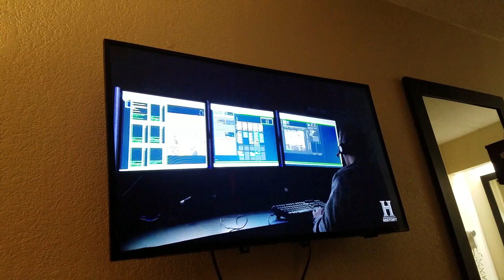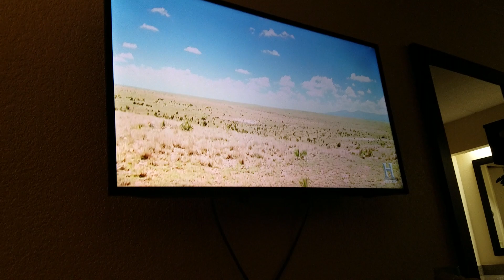NEMESIS°•NIBIRU🛸DISCLOSURE NOW!!!!! but not what we think 🛃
THE RED THREAD OF DESTINY ✔NEEDS US⚔and we have been VOLUNTEERED💣We are EMPATHETIC PEOPLE.  WE ARE TELEPATHIC AND READ AND HEAL TIME.
WE ARE BEING CONTACTED BY THE OTHERS.🎧are you listening?
I know very little about what's happening to US🗿but we know it IS HAPPENING!
it must have its roots buried in our HIDDEN PAST FROM ANCIENT CULTURES.
and they spoke plainly. AGAIN, are we listening ¿🎼🎶🎵🎧🗿